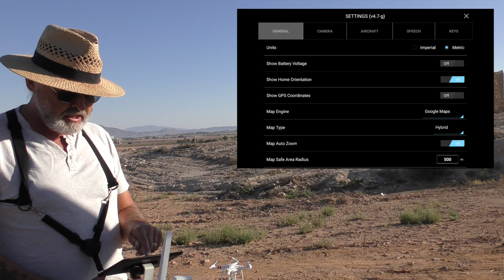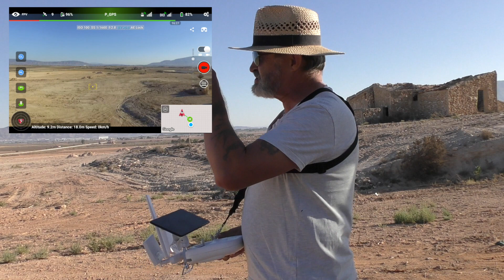Litchi App RTH DJI Phantom 3 Standard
Litchi App RTH (Return To Home) DJI Phantom 3 Standard.
2.4 version 13 June 2018
There will be a time when you need to do the RTH, I’m going to show you 3 ways on how to RTH your drone.

1080HD - Auto camera settings.

Tablet/Phone: Nexus 7 (2013).

Camera Equipment: DJI Phantom 3 Standard, Panasonic HC-VX870 Camcorder & Tripod.